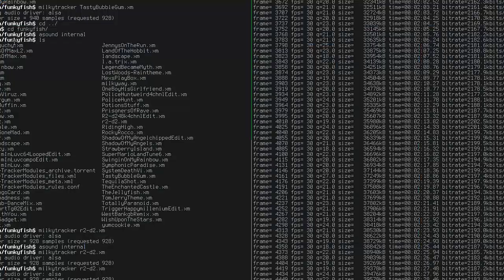Funky Fish - R2-D2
A FastTracker2 module by Funky Fish titled "R2-D2", played in MilkyTracker.

=== Module Text ===
funkyfish now a.k.a
cellfish(gaming & etc)

"R2-D2"

Oct 2005
10th
greetz - Razer,Skuter,
cerror,mexs,paleface,
radiance,migraine,
mystra.

IM BACK!

i know it sounds weird
but hey its r2-d2

best playback in xmp
turn off interpolation
!! & sum reverb doesnt
kill ya either .. :P

dedicated to most
active scener 2 date
CERROR! =) ...hope ya
like the track..
i actualy feel sorry
for R2-D2,i mean just
look at the poor thing
always on duty to
save the galaxy,but
now that there's peace
he's got sum serious
party time going on!..
who know's, he might
get lucky!..YEAH!...